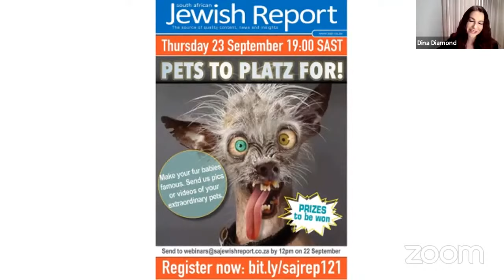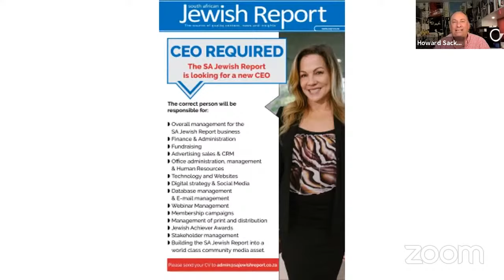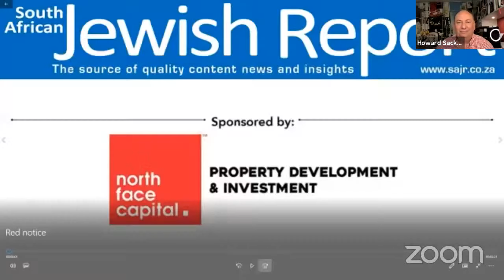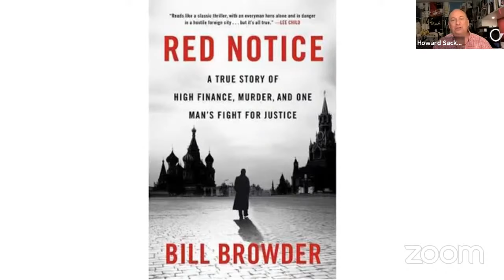RED NOTICE – with Bill Browder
Hosted by Howard Sackstein
In a true story of high finance, murder, and one man’s fight for justice, Bill Browder will explain how the Magnitsky Act, named after his lawyer who was murdered in a Russian jail, was used to sanction South Africa’s notorious corruption kingpins, the Gupta family.
Don’t miss the most terrifying and remarkable story of our time.